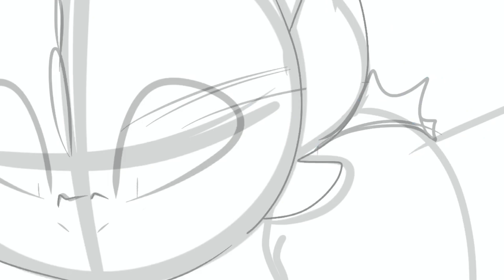“Realisation” - Kiuo vs Stone Ending Speedpaint